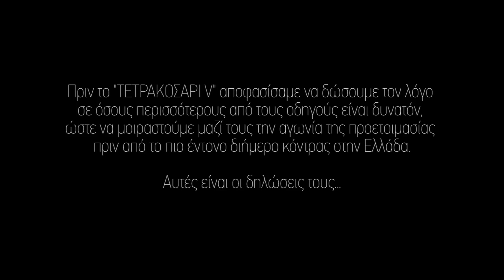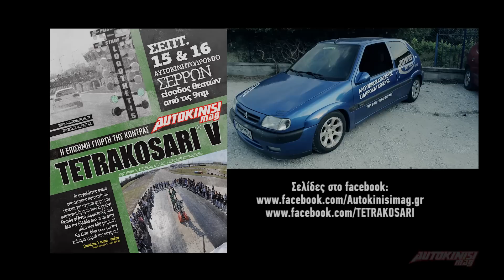Prestage για το ΤETRAKOSARI V - Γιώργος Χατζηθεοφάνης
"Prestage" με την έννοια της προετοιμασίας! Ο Γιώργος Χατζηθεοφάνης είναι ο πρώτος οδηγός που μας λέει πως είναι έτοιμος να τρέξει στις 15 και 16 Σεπτεμβρίου στις Σέρρες. Δεν έχει αλλάξει κάτι ιδιαίτερο στο αυτοκίνητο του αλλά παρόλαυτα ελπίζει σε κύπελλο στην κατηγορία του. Ακούστε τι μας είπε και αφήστε του μήνυμά παρακάτω. Δείτε τον ζωντανά να τρέχει στις 15 και 16 Σεπτεμβρίου στο αυτοκινητοδρόμιο των Σερρών, στο πέμπτο ΤΕΤΡΑΚΟΣΑΡΙ από το περιοδικό Autokinisimag.